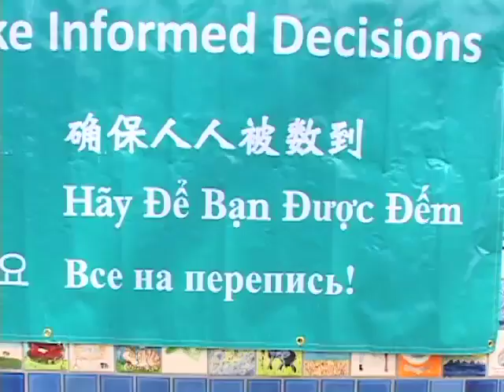30secJoLeeh264.mov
March 20, 2010 - Jo Lee speaks at the Berkeley Be-In, Be-Counted Picnic about the 2010 Census at Center Park in Berkeley.